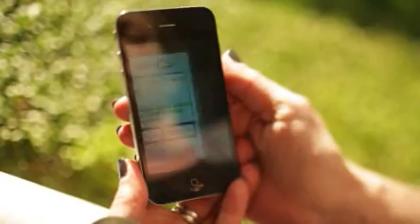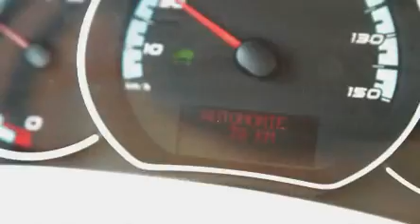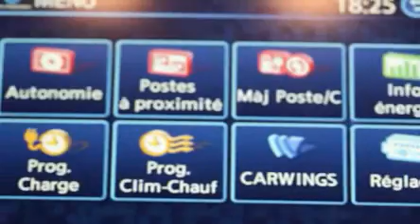SAVE, une journée en véhicule électrique